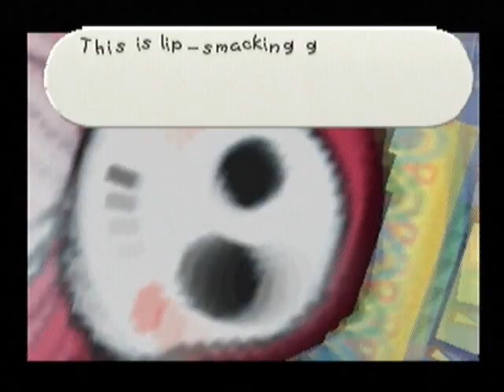Paper Mario - WALKTHROUGH - Chapter 4 Part 2 |Ep.48| - The Cake is the Truth.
We feed some uh...starving shy guys.